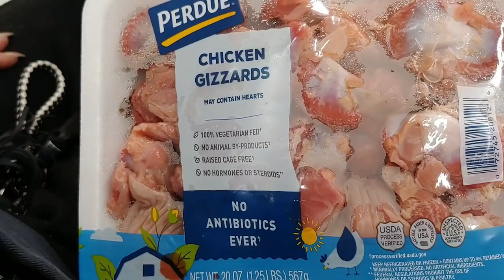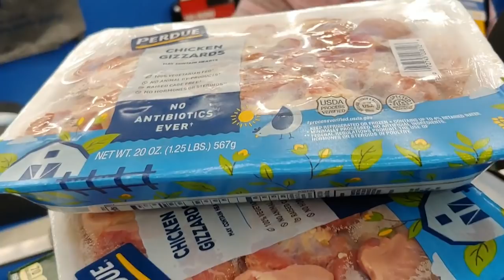Owl rescued from roadside, refuses to leave caretakers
These people were notified about a barred owl who was in the road and would not fly away. The woman immediately went to save it. They have made every attempt to contact bird sanctuaries and animal rescue organizations with very little luck. They allowed it to rest for the night and took it back where it was found for release. The owl refused to fly away. It eats, drinks and otherwise seems healthy. They made a perch in their barn and are hoping for the best!